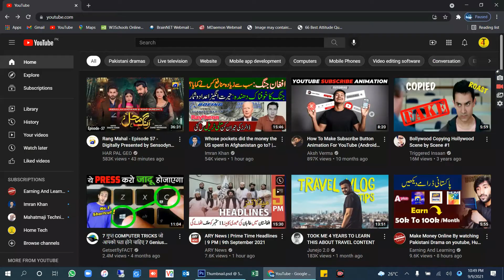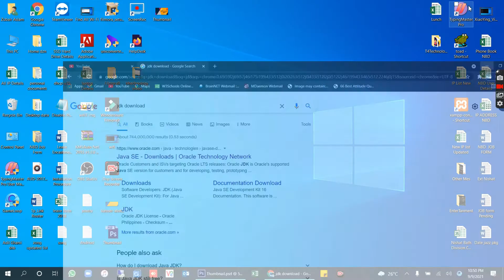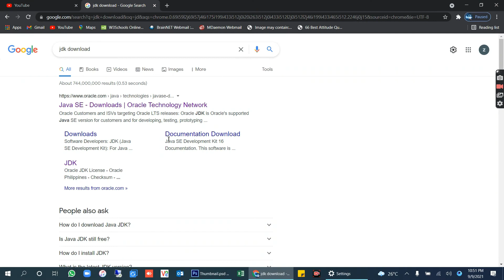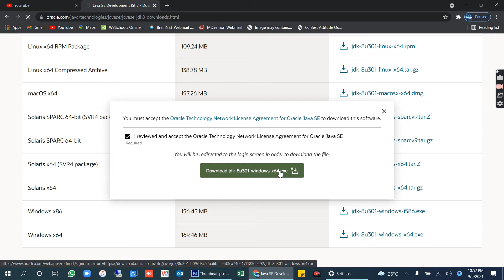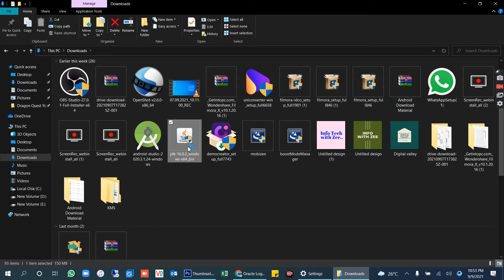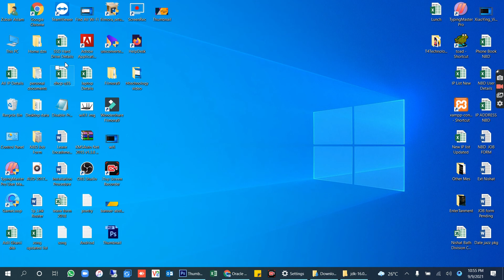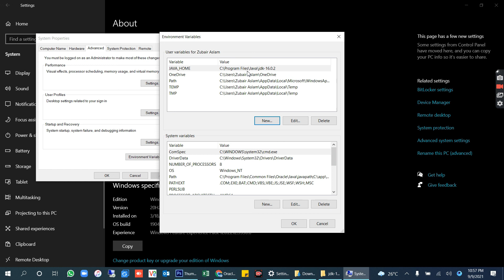Introduction to Android App Development | (Urdu or Hindi)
In this Video I Am Goona Telling You Introduction to Android App Development | Android Development | (Urdu or Hindi)
If you're new to Android app development, this where you should begin . Android provides a rich application framework that allows you to build innovative apps and games for mobile devices in a Java language environment . Learn the basics of Android and Java programming in urdu , and take the first step on your journey to becoming an Android developer .

These tutorials has been prepared for the beginners to help them understand basic Android programming. After completing this tutorial you will find yourself at a moderate level of expertise in Android programming from where you can take yourself to next levels by following our Advance Android app development tutorials in urdu / hindi .

Android programming is based on Java programming language so if you have basic understanding on Java programming then it will be a fun creating an android app .

By following these tutorials you will be able to create an android app in just feww tutorials and you  will be developing apps for android after completing these tutorials which are in urdu language .

In this Online android  app development  course , you will be able to create multiple android apps just by listening lectures taught by industry expert .

So join us now and develope android apps and become a mobile app developer . Developing an  app is not that difficult as many people think . Its easy . So start your journey now by creating your first android app in urdu  .

Why Android App Development ?
i) Zero startup costs to begin development.
ii) Freedom to innovate
iii) Freedom to collaborate
iv) Open Source
v) Multi-platform support

Topics Include :
i) Introduction to android app development in Urdu
ii) Best Online app development Course in urdu
iii) How to create an android app in Urdu
iv) Android coding in Urdu
v) Developing an app  in Urdu
vi) android mobile app development in Urdu
vii) android app development tutorial for beginners in urdu
Android App Development by Hbss Institute In Urdu

Learn Android app development in urdu for free

Introduction to Android App Development  in urdu
android development tutorial in urdu / hindi